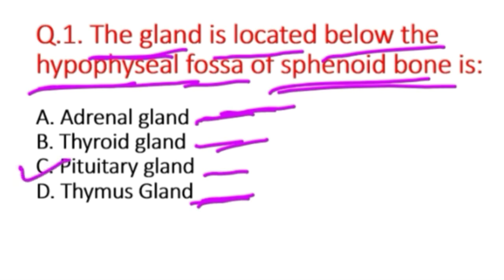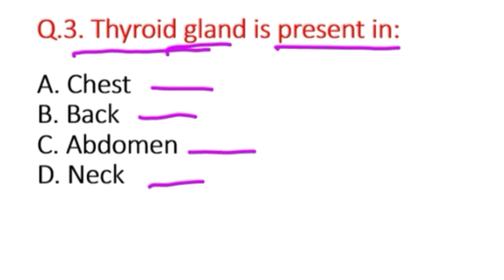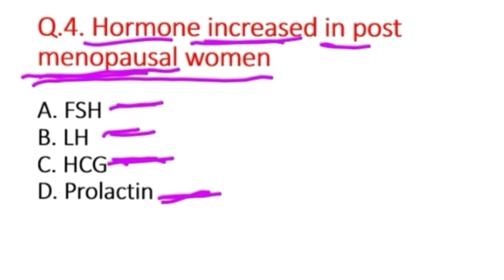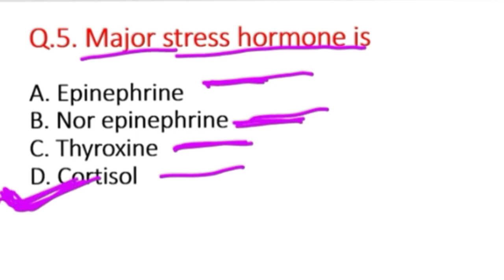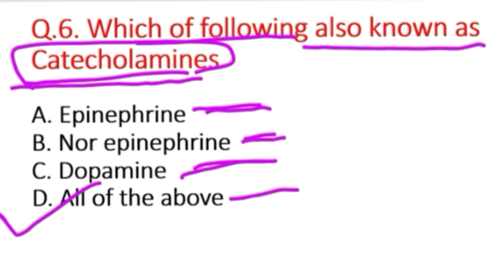Endocrine system MCQ in Hindi, endocrine glands, endocrine hormone mcq CHOexam ESIC DSSSB nursing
Endocrine system MCQ, endocrine MCQ in Hindi, endocrine system, endocrine hormone MCQ, endocrine hormone, endocrine glands, endocrine glands mcq,
 EndocrineMCQinHindi  Endocrine questions endocrine repeated MCQ End frequently asked MCQ
endocrinesystemquestion Endocrine MCQ EndocrineMCQinHindi Endocrinology EndocrinesystemMCQ Endocrinology repeated MCQ
endocrinesystemquestion

in this video we will discuss about some important MCQ from Endocrine system which are coming in exam of Nursing officer CHO NRHM staff Nurse RRB SGPGI Norcet jipmer AIIMS DSSSB PGI SGPGI Norcet jipmer Neet SSC

ssc repeated MCQ
neet frequently asked MCQ
NEET repeated MCQ in hindi
neet online classes
NeetEndocrinology MCQ
GK endocrinesystemquestion
gkquiz in hindi
EndocrineMCQ in hindi
endocrinology mcq repeated in exam
endocrine frequently asked MCQ
frequently asked MCQ from Endocrinology
repeated MCQ from Endocrinology
endocrineMCQ comming in exam
CHO repeated MCQ in hindi
cho frequently asked MCQ
cho MCQ from Endocrinology
cho prepration in hindi
cho exam preparation
nrhm nursing officer frequently asked MCQ
nhm nursing officer
rrb staff Nurse preparation
rrb nursing officer preparation
esic exam preparation in hindi
ESIC exam preparation
esic nursing officer online classes
esic staff Nurse classess in hindi
norcet exam preparation
norcet online competition classes
NursingOfficer online classes
esic preparation in hindi
esic competition classes
esic exam preparation
jipmer nursing officer MCQ
jipmer nursing officer preparation
jipmer staff Nurse classess
pgi nursing officer
pgi Nursing officer online classes
PGI staff Nurse
pgi staff Nurse online classes
aiims nursing officer
AIIMS nursing officer preparation
Aiims staff Nurse classess
AIIMS Nursing officer online classes
OSSSC frequently asked MCQ
osssc repeated MCQ in hindi
DMER repeated MCQ in hindi
DMER frequently asked MCQ
dsssb nursing officer
DSSSB nursing officer classes
DSSSB nursing officer online classes
pharma repeated MCQ in hindi